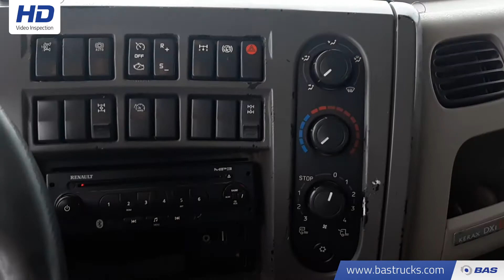70131339 Renault Kerax 500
Renault Kerax 500